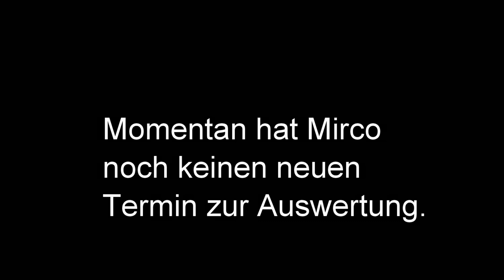Wissenswertes zum Gesundheitssystem - UHiK #123